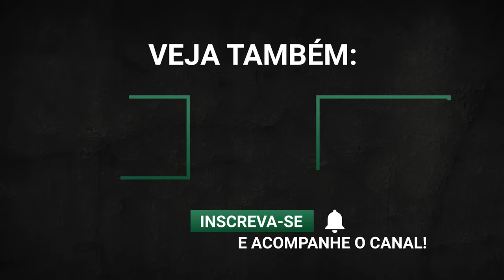FENÔMENOS NATURAIS MAIS ESTRANHOS DO MUNDO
A natureza tem segredos ainda não revelados e cientistas trabalham diariamente para desvendar esses fenômenos que há anos impressionam a humanidade.
Parte desses segredos, vem de fenômenos fantásticos, muitos deles já explicados, muitos deles perigosos, mas todos eles completamente fascinantes.
De crateras de fogo eterno a raios vulcânicos, vamos embarcar hoje nesses fenômenos que causam espanto e admiração ao mesmo tempo.

Narração: Ricardo Bressan
Edição e roteiro: Matheus Araújo